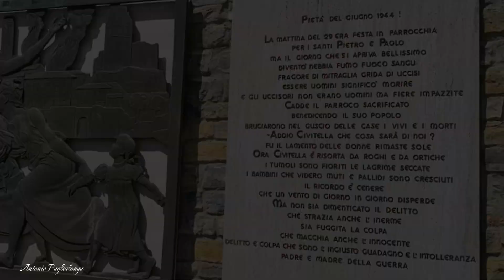Civitella Val di Chiana tra storia e memoria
Già popolata in epoca romana, Civitella divenne roccaforte longobarda e vi fu costruito il castello che tutt'oggi è visibile. Nell'XI secolo il feudo di Civitella passò sotto il Vescovo di Arezzo, che la designò quale capoluogo del Viscontado della Valdambra. Fu all'epoca che il centro venne ribattezzato "Civitella del Vescovo".
Nel XIII secolo il territorio comunale fu messo a dura prova, prima dalla battaglia di Pieve al Toppo fra Siena e Arezzo (ricordata da Dante nel XIII canto dell'Inferno: «Lano, sì non furo accorte le gambe tue alle giostre del Toppo»), vinta da quest'ultima, poi la stessa Civitella fu distrutta. Nel 1272 il Vescovo aretino Guglielmino degli Ubertini la ricostruì, ma dopo la sconfitta aretina a Campaldino (1289), Civitella fu presa da Firenze.
Nel 1311 tornò ad Arezzo e proprio a Civitella fu stipulata la pace tra il vescovo Ildebrandino Guidi di Romena e l'imperatore Enrico VII di Lussemburgo, che garantì alcuni anni di relativa pace. Dopo un "tira e molla" tra Arezzo e Firenze, Civitella entrò definitivamente a far parte del territorio di quest'ultima del 1348, divenendo sede di Podesteria. Nel 1554 fu assediata da Siena, ma venne difesa con successo da Paolo da Castello, capitano di ventura a servizio di Cosimo I de' Medici.

Eccidio del 29 giugno 1949

Al mattino del 29 giugno, in occasione della festività dei santi Pietro e Paolo, il centro di Civitella era pieno di persone. Molti non si erano recati nelle campagne o nei boschi per lavorare, restando così a casa o andando a messa. La chiesa di Santa Maria Assunta, a Civitella, era colma di fedeli, giunti anche dalle altre frazioni del comune.
Improvvisamente dal comando tedesco partirono tre squadroni: uno destinato a Cornia, l'altro a San Pancrazio e un terzo, il più grande, si riversò nel centro di Civitella. I tedeschi irruppero nelle case, aprendo il fuoco sugli abitanti a prescindere dal sesso o dall'età. L'episodio più truce si consumò nella chiesa, mentre si stava celebrando la messa. Entrati nell'edificio sacro, i tedeschi divisero i fedeli in piccoli gruppi. Quindi, indossati grembiuli mimetici in gomma per non sporcarsi di sangue, li freddarono con dei colpi alla nuca. Il sacerdote don Alcide Lazzeri, in quanto religioso, sarebbe stato risparmiato dai tedeschi, ma scelse di condividere la sorte degli sfortunati parrocchiani.
Compiuta la strage, i tedeschi incendiarono le case di Civitella, provocando così la morte anche di coloro che avevano disperatamente tentato di salvarsi nascondendosi nelle cantine o nelle soffitte. Solo pochi abitanti riuscirono a salvarsi dal massacro. L'orrore di quel giorno fu percepito anche nelle campagne circostanti, specie nelle frazioni a valle: qui, nonostante la distanza, furono ben udite le grida disperate e ben visto il fumo delle case in fiamme. Alla fine si contarono 244 morti: 115 a Civitella, 58 a Cornia e 71 a San Pancrazio.

On the morning of June 29th, on the occasion of the feast of Saints Peter and Paul, the center of Civitella was full of people. Many had not gone to the countryside or woods to work, thus staying at home or going to mass. The church of Santa Maria Assunta, in Civitella, was full of faithful, who also came from the other hamlets of the municipality.
Suddenly three squadrons left from the German command: one destined for Cornia, the other for San Pancrazio and a third, the largest, poured into the center of Civitella. The Germans broke into homes, opening fire on the inhabitants regardless of gender or age. The darkest episode took place in the church, while mass was being celebrated. Having entered the sacred building, the Germans divided the faithful into small groups. Then, wearing camouflage rubber aprons to avoid getting blood on them, they killed them with shots to the back of the head. The priest Don Alcide Lazzeri, as a religious man, would have been spared by the Germans, but he chose to share the fate of the unfortunate parishioners.
Once the massacre was completed, the Germans set fire to the houses of Civitella, thus causing the death of those who had desperately tried to save themselves by hiding in the cellars or attics. Only a few inhabitants managed to save themselves from the massacre. The horror of that day was also felt in the surrounding countryside, especially in the hamlets downstream: here, despite the distance, the desperate cries were clearly heard and the smoke from the burning houses was clearly seen. In the end there were 244 deaths: 115 in Civitella, 58 in Cornia and 71 in San Pancrazio.